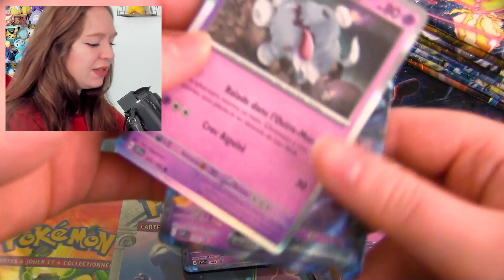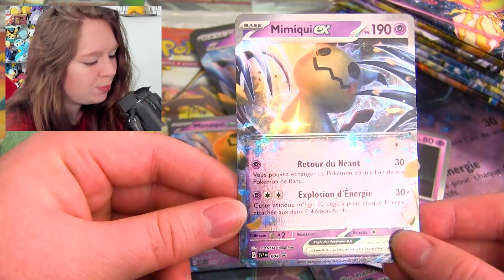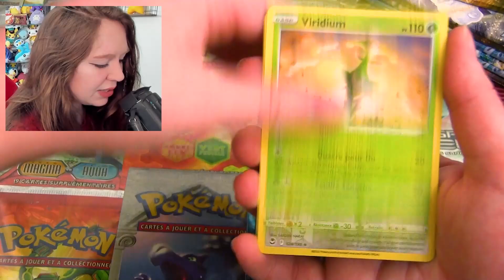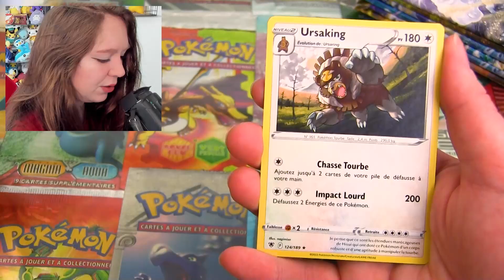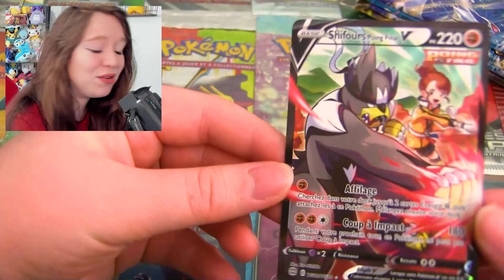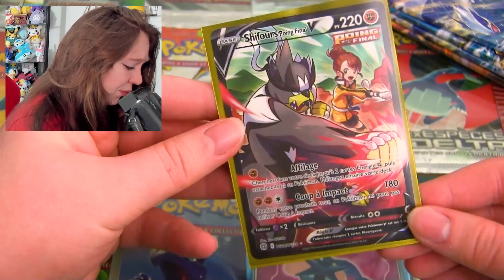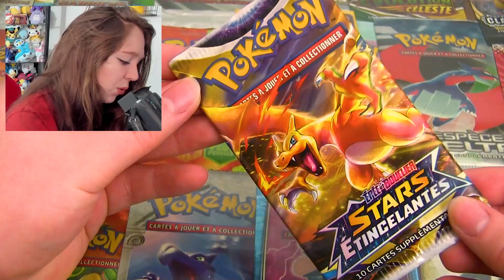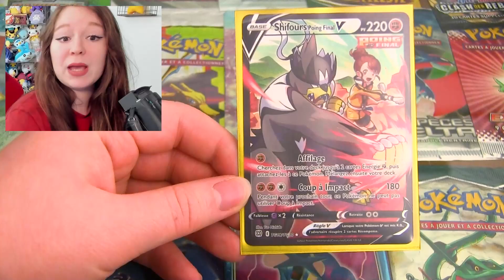INCROYABLE CARTE ! Ouverture de 2 Coffrets Pokémon Mimiqui EX !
Ouverture de 2 Coffrets Pokémon Mimiqui EX français avec les nouvelles cartes Promo Violet & Ecarlate !